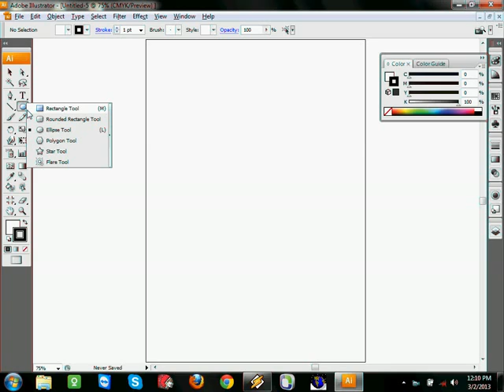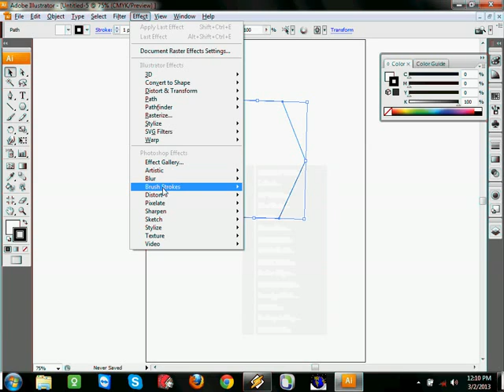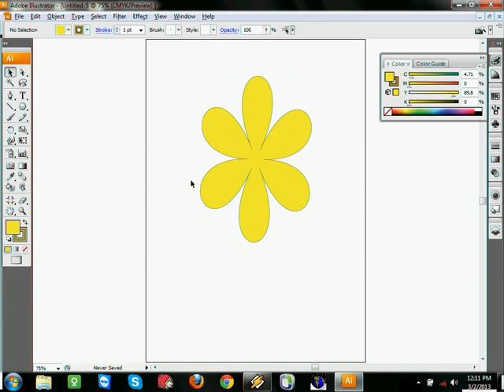Photo Shop Class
Hi

Good Morning

I am facing a problem with Oce PlotWave 300. I have need help &amp; solution.

Problem Description

"The User Panel shows an empty progress bar"

When I power ON the PlotWave 300 user panel shows empty progress bar.

After some time Display an Error "Error Code

5102
/printer

Please give me argent solution. I am waiting for your replay.